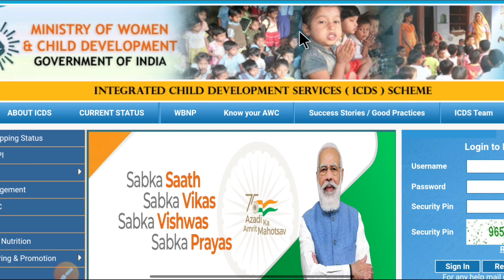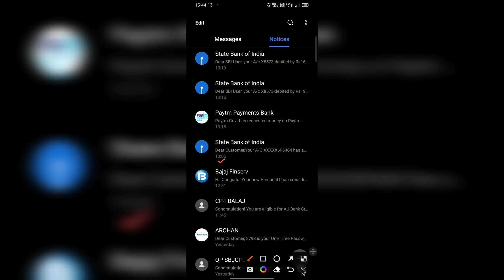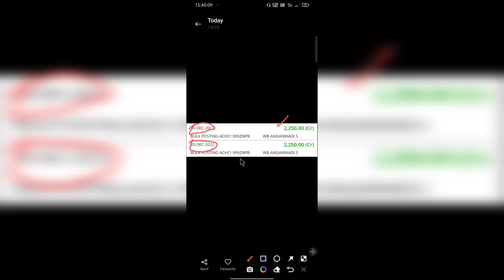WB আইসিডিএস স্যালারি ঢুকলো | ICDS salary credited two times December | ICDS news today